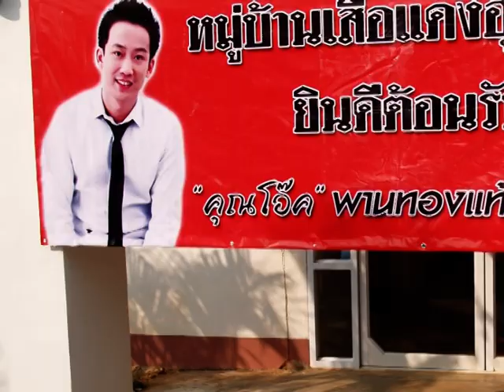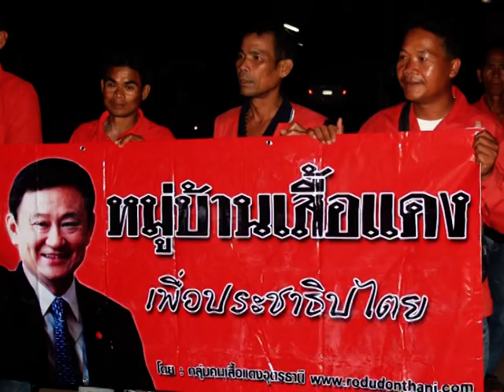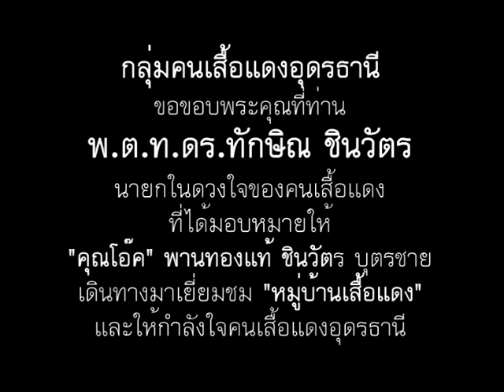หมู่บ้านเสื้อแดง ต้อนรับ โอ๊ค พานทองแท้ ชินวัตร